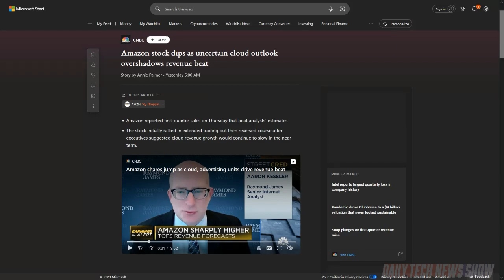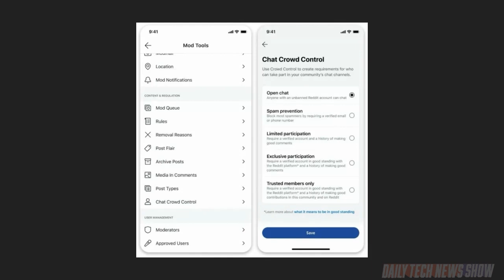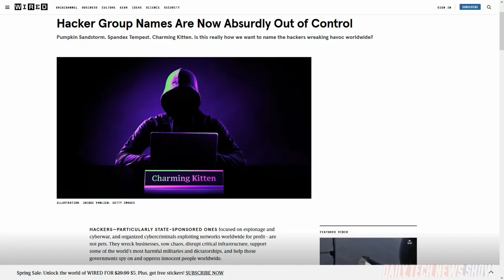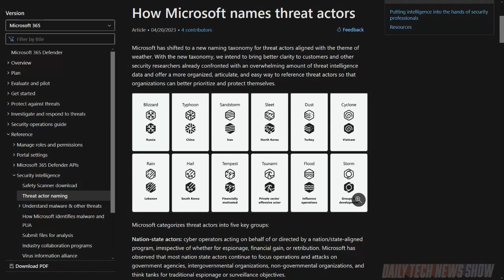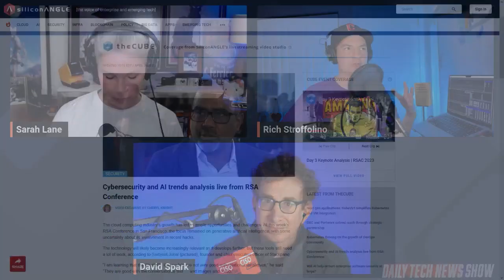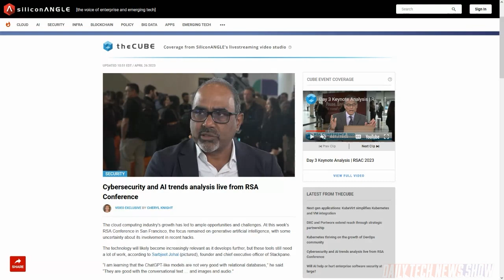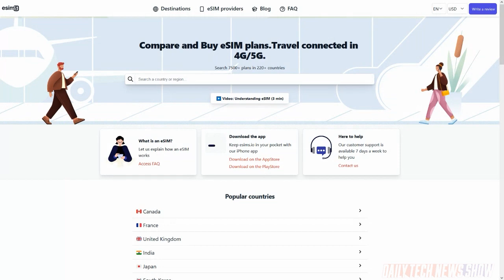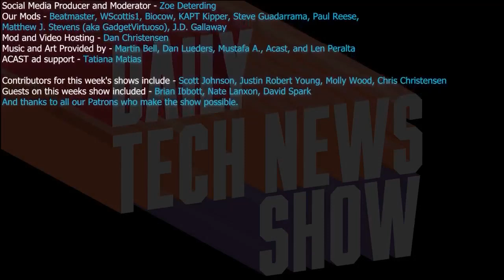Don't Fall For The Cozy Bear Honey Pot - DTNS 4509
We get a RSA Conference wrap-up from David Spark, ask why there’s no standardized threat actor naming convention, and Reddit began testing persistent chat channels with 25 volunteer subreddits.

Starring Sarah Lane, Rich Stroffolino, David Spark, Roger Chang, Joe.

Today’s guest:
David Spark

Next guest:
Lamarr Wilson